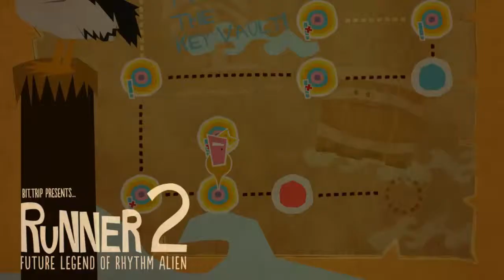Let's Play Bit.Trip Runner 2! (PC) - Part 7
Happy new years guys and gals!